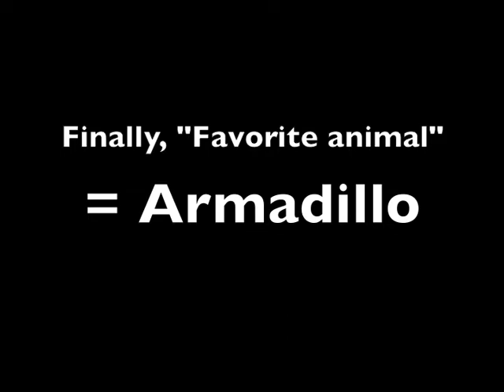Armadillo Bubblegum Taxidermy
Improvised song from 3 audience suggestions.  Performed for my fellow Seminarians, 05/30/2013.

Though I've got this shell
you might think that I'm hard to get through to
but it's not quite the case
ya know, ya know

Cuz my belly doesn't have no shell
to keep you from scratching me
and we'll all get to feeling good together
there

Just don't you do that thing...
Cuz when ya popped bubbles last time
they got caught in my hair.

My armadillo sister and I live down in Florida-
We share a borough near the Everglades, there
There's a Taxidermist down the road,
she wanted me to know
so I never go that way
So I never go by that house,
no, no not that one.

But I gotta tell you
somethin' special, somethin' special
about the friendship that we share
in our den:

We learned how to chew bubble gum

Silently.